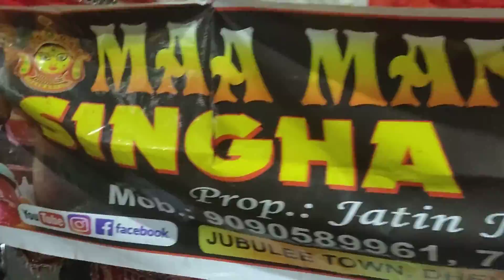Bakhrabad Puja committee, Cuttack, Odisha, Kartikeswar Bhasani,2022